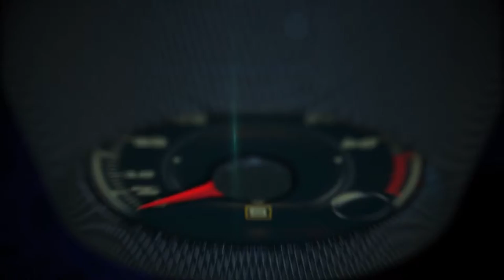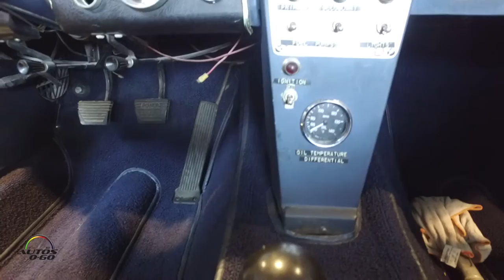Chevrolet Corvette Grand Sport 1963 to 2017